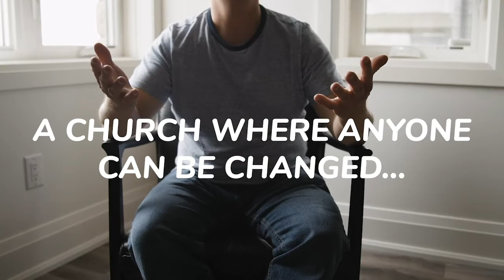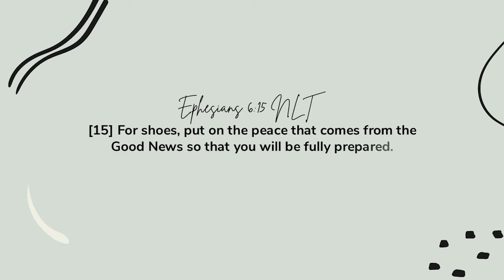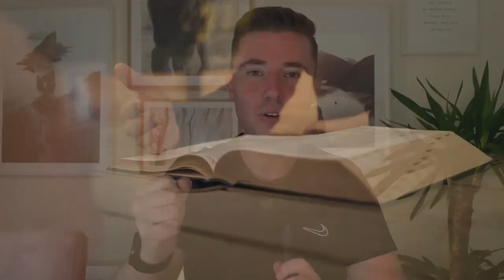Gateway At Home | 7pm | Prayer Meeting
👋If this is your first time joining us we’d love to meet you

🙏If you need prayer or want to share a praise report

✝️If you have made a decision to follow Jesus or want to learn more about Him